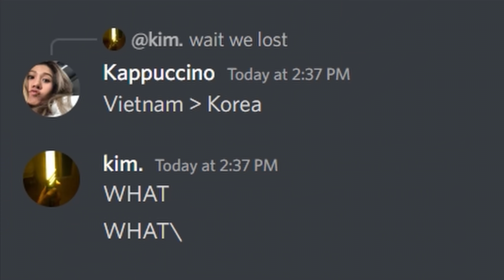Can 3 of the Best Diamond Krunker CCs Beat 3 EU's Top Players?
Can a team filled with DANYOL, PERSONA, AND I be able to win against some of EU'S TOP PLAYERS? We're consisted to the top players and the the vast majority of well-liked CCs in Krunker who composed videos surrounding Krunker Ranked, Krunker Competitive, or FACEIT in a constant matter. Since most players in this video are from EU, we are going to do a best two out of 3; switching regions of EU and NA. Team Diamond Krunker CCs vs. Team Diamond Comp, who will win? Let's find out!